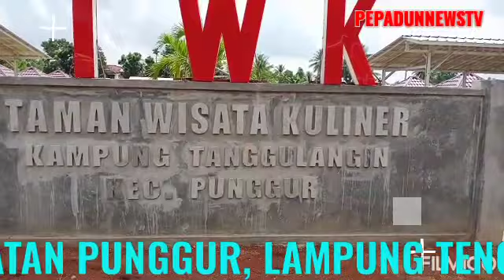TWK KAMPUNG TANGGUL ANGIN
Taman Wisata Kuliner (TWK) Merupakan suatu tempat, dimana warga maupun pengunjung dapat menikmati bebagai menu makanan yang telah tersedia.

TWK merupakan program unggulan Kepala Kampung Tanggul Angin, Kecamatan Punggur, Lampung Tengah. Hj. Rumiati. SE.

Dimana Pasar wisata kuliner  tersebut didirikan ialah untuk mendongkrak pendapatan kampung melalui BUMK setempat.

Yang nantinya diharapkan dapat memajukan kampung menjadi kampung terbaik dari segala sektor.

//Dukungprogramkampung

//Tanggulanginmaju

//Tanggulanginmantap

//TWKsukses

//BUMKyes!!

//Rumiatilanjutkan